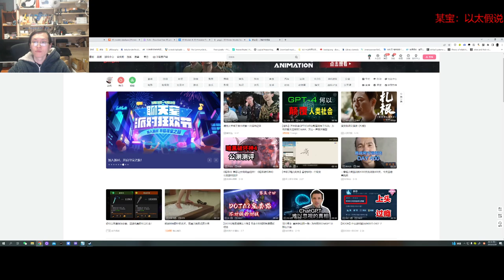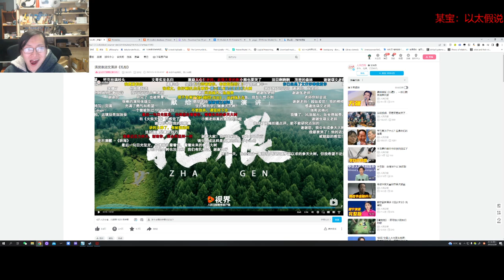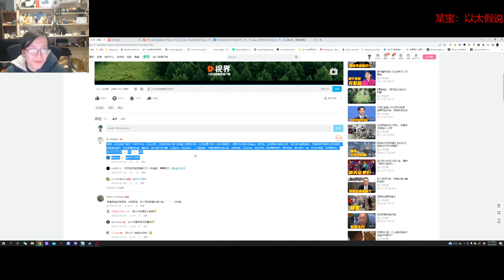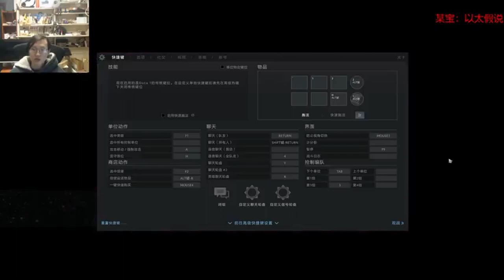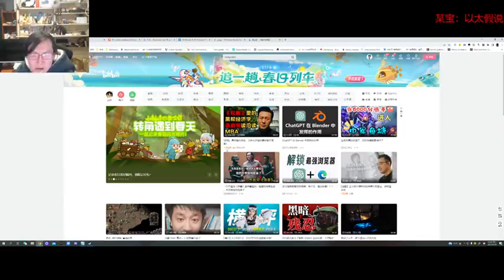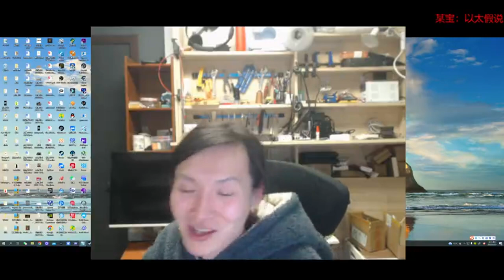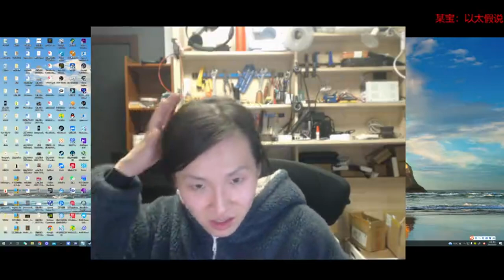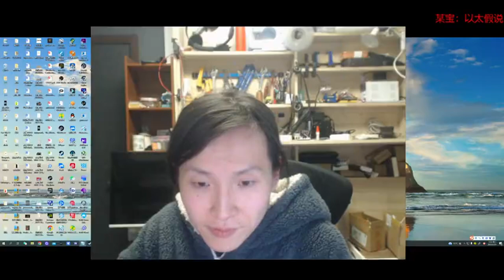【直播录像】未明子 癸卯年二月廿九